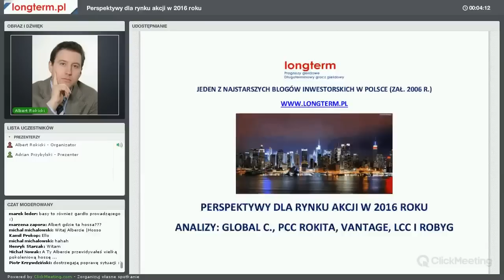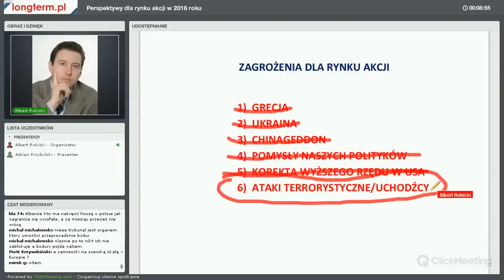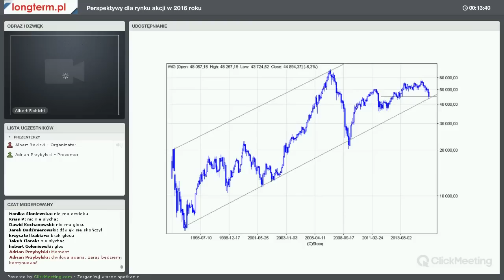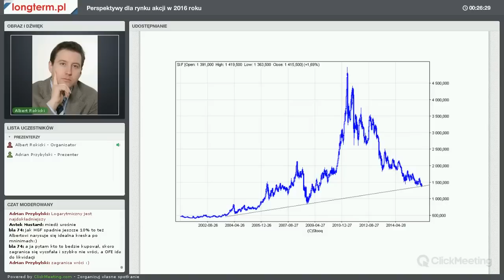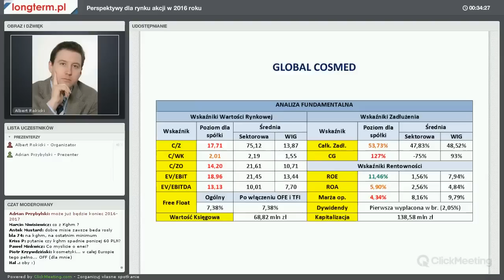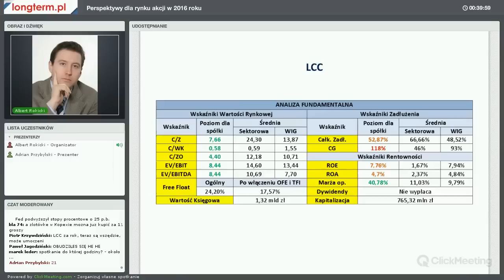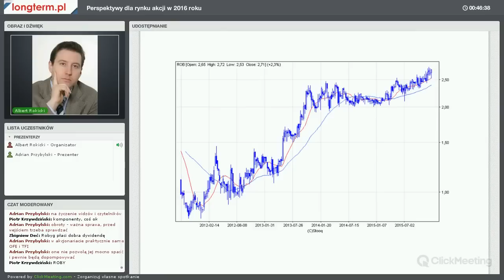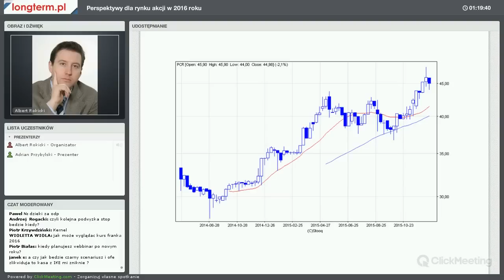Perspektywy dla rynku akcji w 2016 roku - webinar 16.12.2015